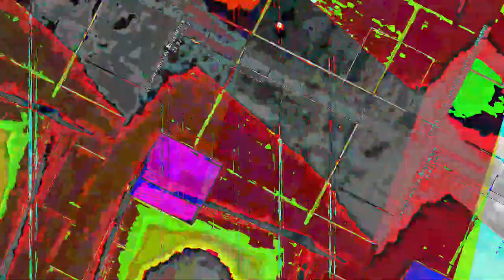[EPILEPSY WARNING] Movie 23 07 22 06h24m24s *Photosensitivity Warning*